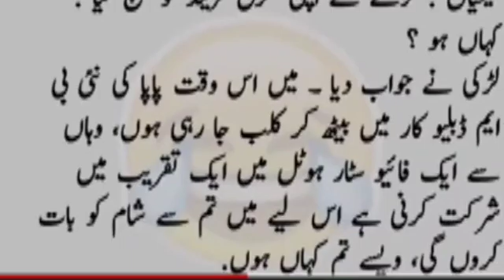Ajj ka latifa girlfriend boyfriend